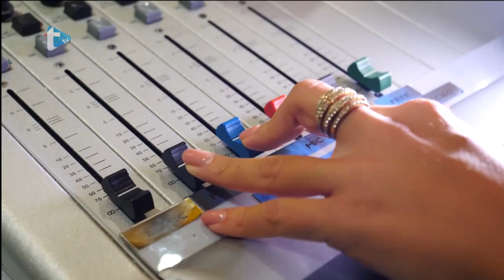Gost dana by Eva Zadro - TBF na jutarnjem druženju o karijeri dugoj 30 godina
TBF na jutarnjem druženju o karijeri dugoj 30 godina
Trend radio